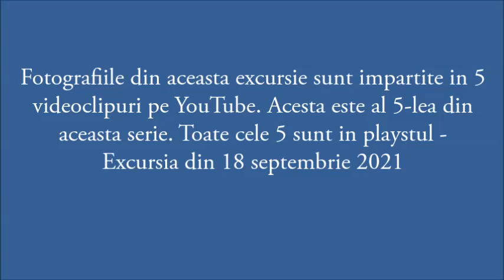POVESTEA CALENDARULUI - Parcul de Distractii - Romania - Porumbacu de Sus - CALATORII